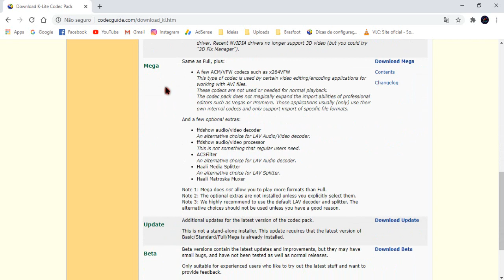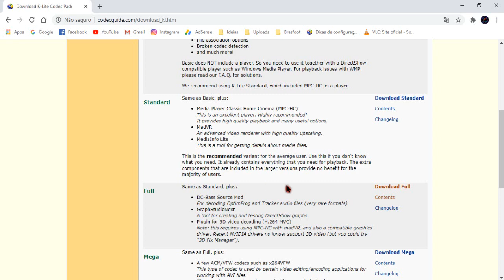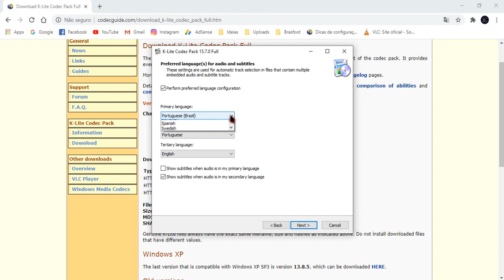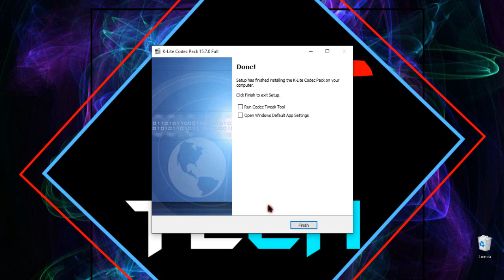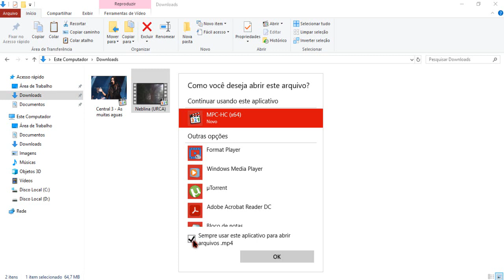Como baixar e instalar K-LITE CODEC PACK 2025 - Mais explicado! (MEDIA PLAYER CLASSIC)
Nesse vídeo eu ensino a vocês a como está instalando corretamente o WINDOWS MEDIA PLAYER CLASSIC (K-LITE CODEC PACK)